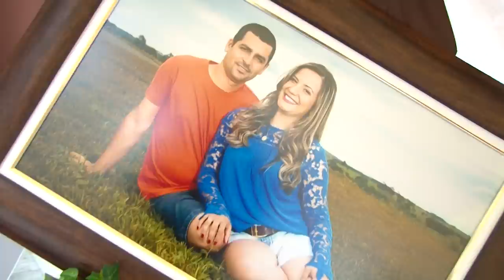Trailer - Fernando & Joice [1080p]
Enlace de Fernando & Joice
Realizado em Adamantina - SP

Fotógrafo: Tiago Squizatto
Buffet: Sentimental Express
Cerimonial: Rose França

AJ Vídeo Produções
Adamantina - SP